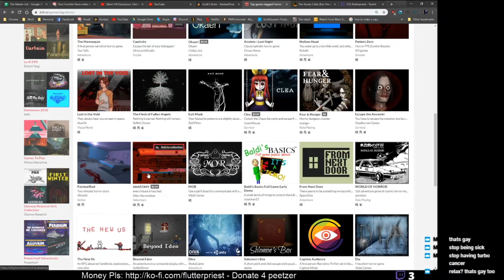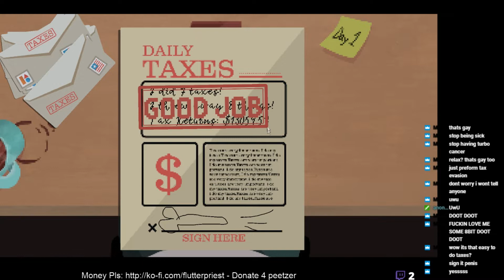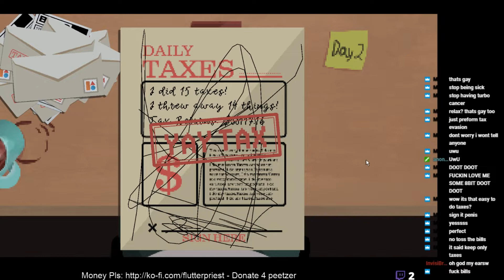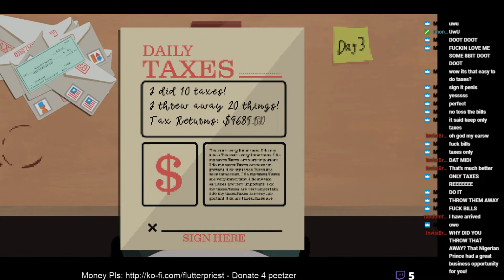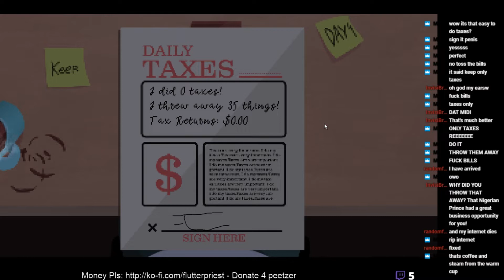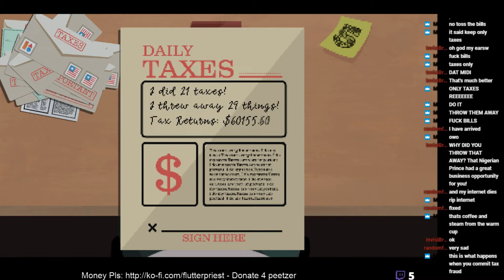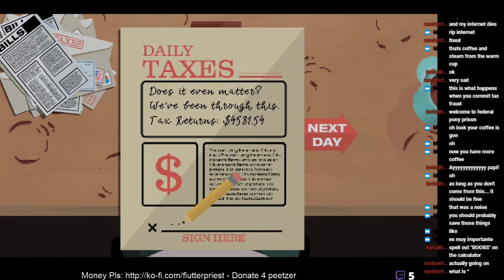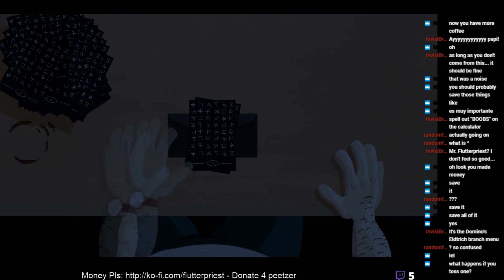(WHAT IS GOING ON?!) A Game About Literally Doing Your Taxes - The Screaming Closet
WHAT IS THIS? WHAT'S HAPPENING? WHEN DID THINGS GET SATANIC? WHAT DO THESE TAXES WANT FROM US?? AAAAAAHHHHH!
This unexpectedly entrancing horror game by Not a Sailor Studios is "A Game About Literally Doing Your Taxes"... or is it?

ALL OUR PROFITS AND PROCEEDS GO TO HORSE RESCUE CHARITY!